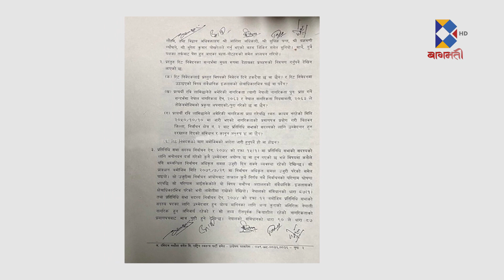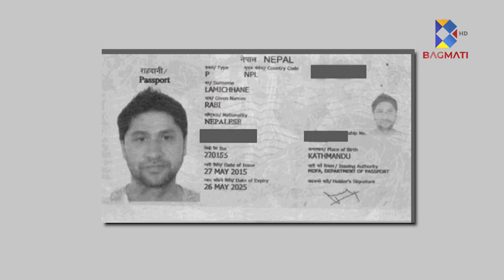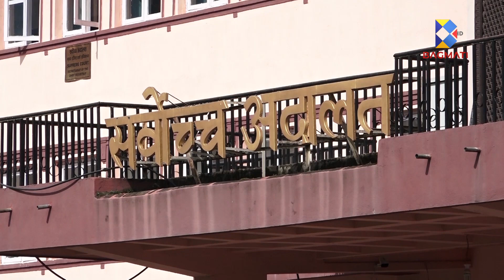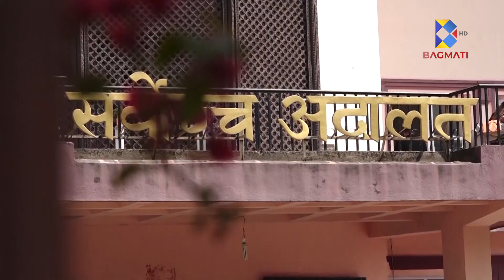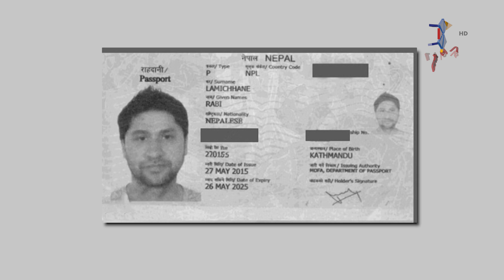सकियो रविको राजनीति, सांसद र मन्त्री पद चैट्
Researcher / Narration : Krishna Timalsina